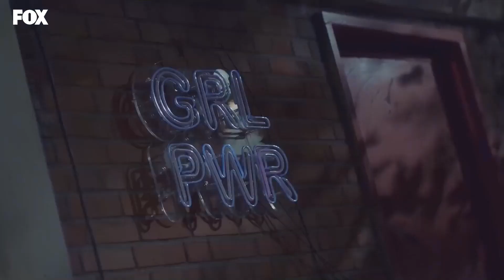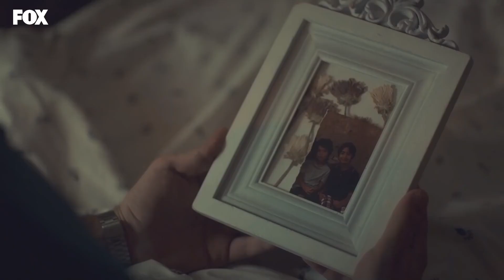Doctor Milagro Capitulo 12 (HD)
ETIQUETA
PRODUCCIÓN: MF PRODUCCIÓN
PRODUCTORA: ASENA BULBULOGLU
DIRECTOR: YAGIZ ALP AKAYDIN
ESCENARIO: PINAR BULUT y ONUR KORALP
GÉNERO: DRAMA